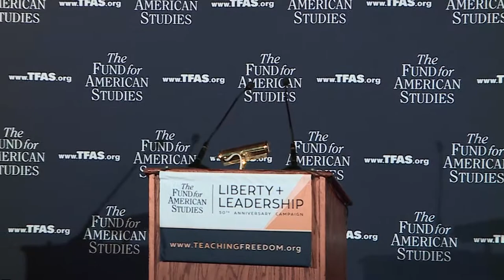25th Annual Robert Novak Journalism Fellowship Awards Dinner at the Metropolitan Club of New York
The Robert Novak Journalism Fellowship Awards Dinner marked its 25th anniversary by coming to New York City for the first time.  More than 200 journalists and friends gathered at the Metropolitan Club of New York on Sept. 27, 2018 to celebrate our 2018 Novak and Rago Fellows, honor the life of the late Joseph Rago and recognize P.J. O'Rourke with Thomas L. Phillips Career Achievement Award.